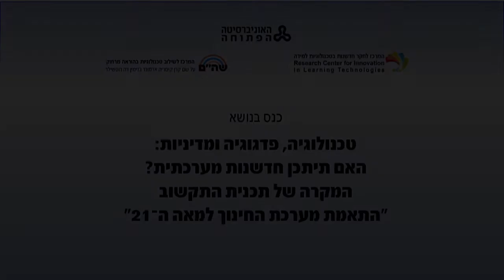טכנולוגיה, פדגוגיה ומדיניות-מושב ג:אבנר כספי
מושב ג: הערכה: איך נדע אם תכנית התקשוב מצליחה?
יו"ר ומגיב: ד"ר אבנר כספי, המחלקה לחינוך ולפסיכולוגיה, האוניברסיטה הפתוחה, במסגרת כנס בנושא טכנולוגיה, פדגוגיה ומדיניות: האם תיתכן חדשנות מערכתית? המקרה של תכנית התקשוב "התאמת מערכת החינוך למאה ה־21" 10/12/2012